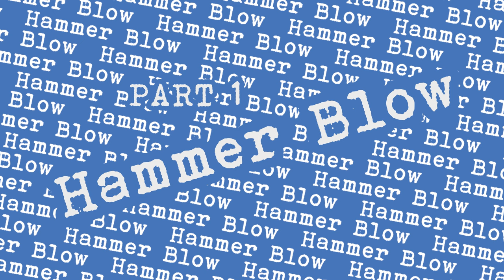Blast Bomb - Hammer Blow [Official Video]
For more Explosive Sounds

Recorded, Mixed and Mastred by Timo Höcke (Die Wellenschmiede Studios)

Video edited by Callum McCormick (Raven Studios)

Photos by -

Pictures by Nola

Patrick Jahns Photography